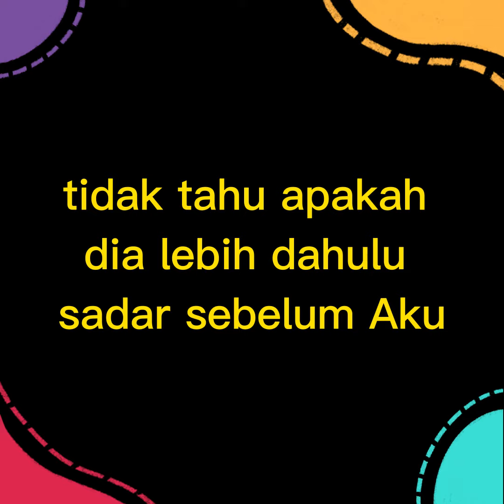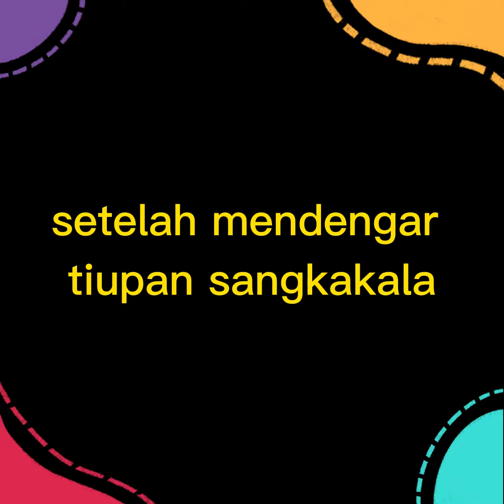Hadis Nabi, NABI MUSA DI HARI KIAMAT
Gratisss..

Mau kasih Dukungan atau sekedar traktir saya Kopi Hitam

Penuhi kebutuhan harian anda disini